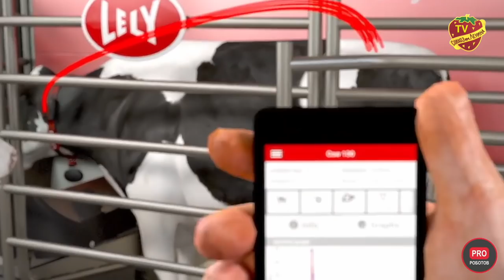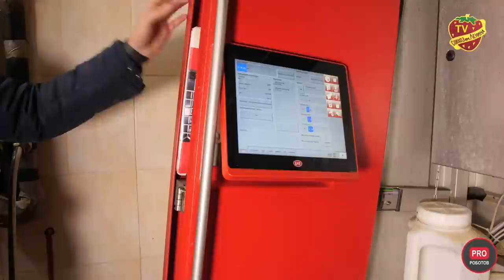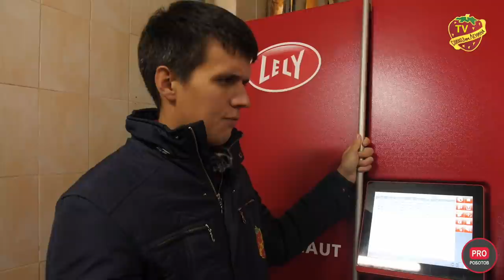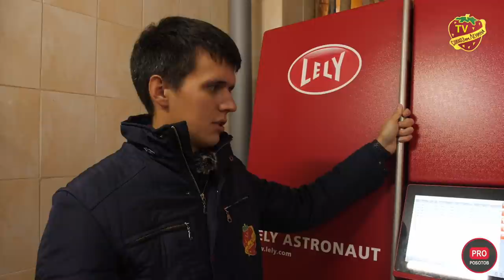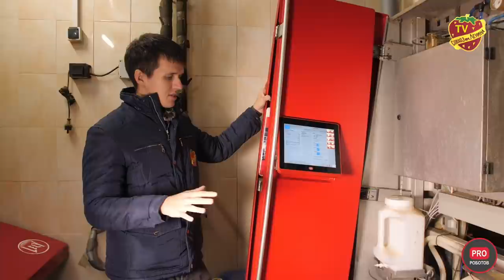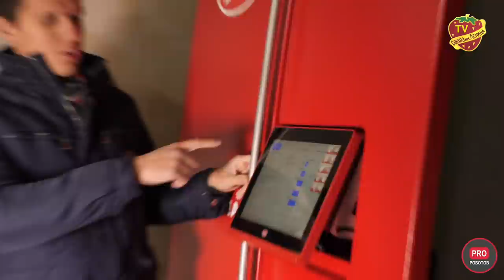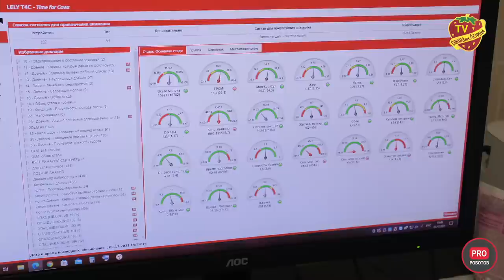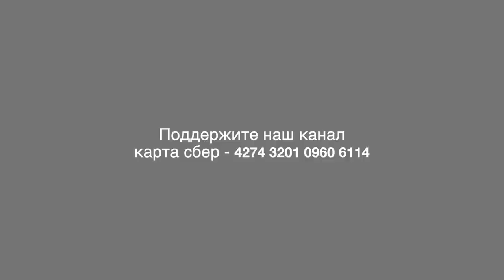О том, как роботы доят коров в Совхозе имени Ленина | Русская киберферма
Нашествие роботов на Совхоз имени Ленина - это не фантастическая история. Сегодня ферма народного предприятия полностью оснащена по последнему слову техники. Доение коров здесь производят в автоматическом режиме. Русская киберферма - это реально!